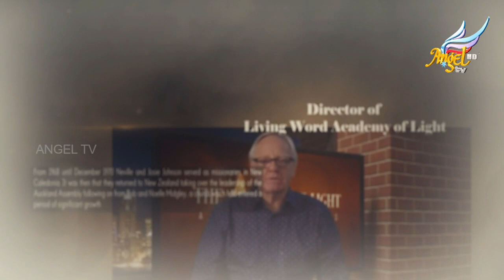Prophet Neville Johnson - Entered into Glory